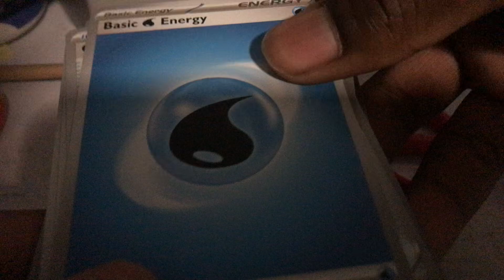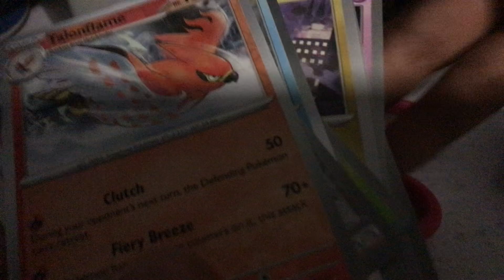Teem Shayk Pokemon Card Opening….again